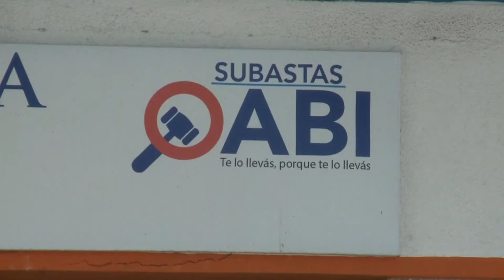OABI realizara subasta el 28 de Diciembre en la zona norte